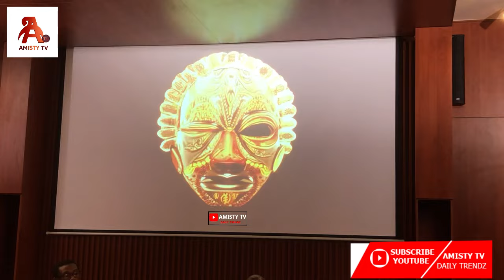Breaking Nana Kwame Bediako,Officially Announced THE NEW BIG SIX as His Running Mate for 24 Election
Breaking Nana Kwame Bediako, The New Force Leader Officially Announced the new Big SIX as his running Mate for the 2024 presidential Election